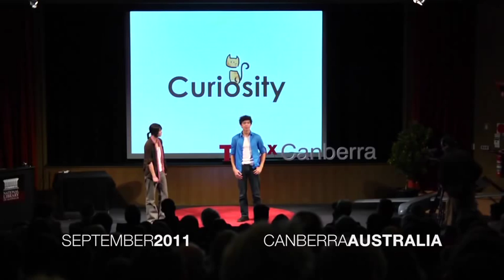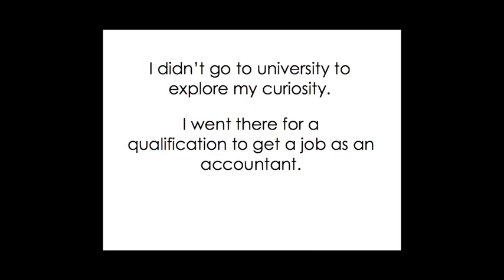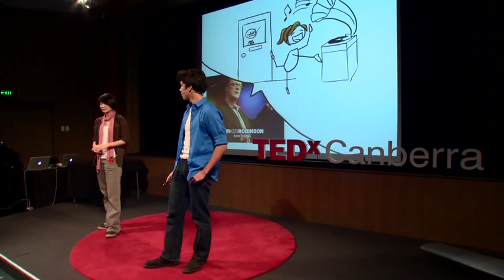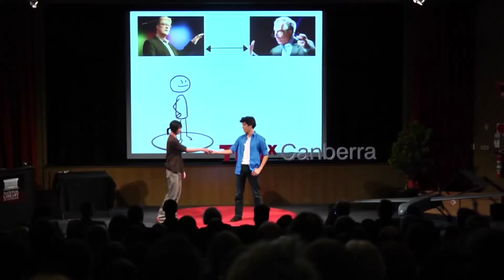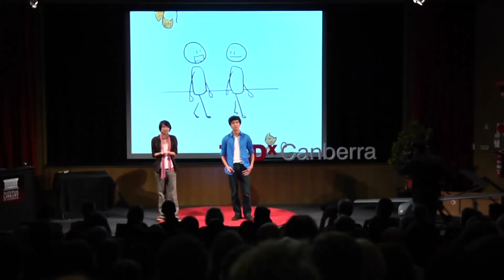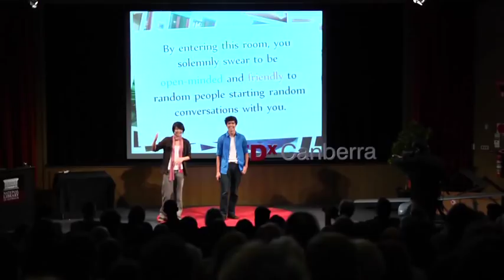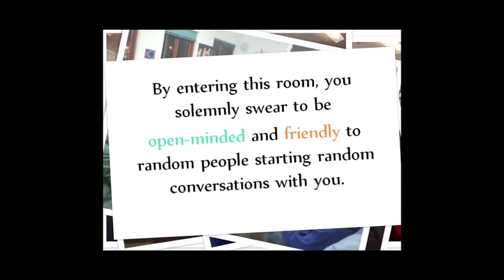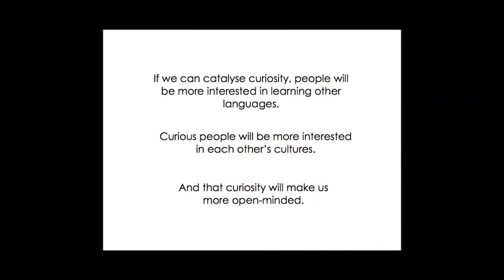TEDxCanberra - Annette Zou and Richard Dear - Curiosity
Curios­ity requires breadth as well as depth. As under­grad­u­ates in a world of career-driven spe­cial­i­sa­tion, Annette and Richard are try­ing to catal­yse curios­ity from the inside.

In this talk from TEDxCanberra 2011, Annette and Richard describe a program they have developed and launched at the Australian National University to encourage the exploration of curiosity, a breadth as well as depth of education and a friendly and open competitiveness between their fellow students and other universities.